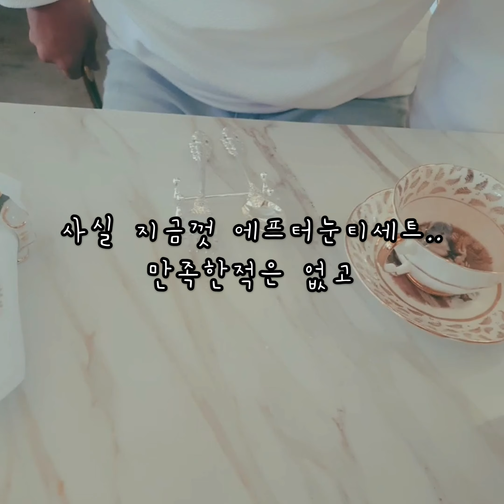에프터눈티세트먹으러가써용! (공주놀이)